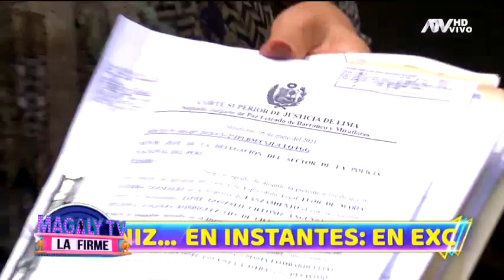Jaime Cilloniz debería más de 190 mil soles a dueña del departamento donde vive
La abogada de la dueña del departamento donde vive Jaime Cilloniz asegura que él tiene una deuda con su arrendataria.
Dice que tiene una demanda de desalojo por fala de pago con clausula de allanamiento futuro. "Debe más de 190 mil soles", dijo